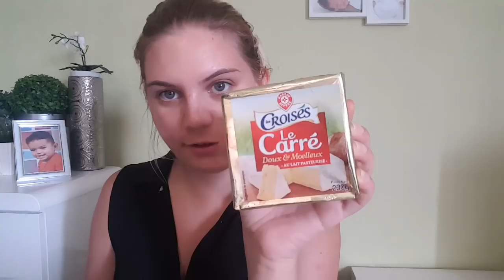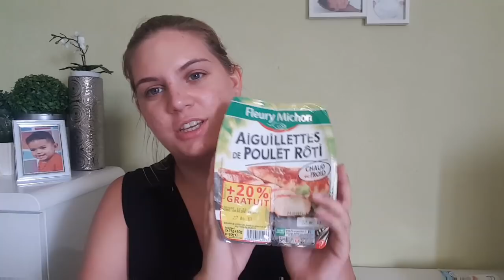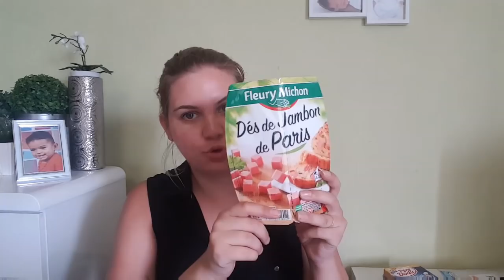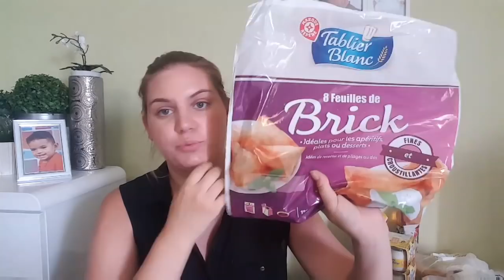RETOUR DE COURSES - LECLERC 11 JUIN 2018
👪 Bienvenue dans un nouveau retour de courses !

💜 J'ai créé ma chaîne en mai 2017
Nous avons atteint les 1000 abonnés en février 2018, aujourd'hui nous sommes 1823 abonnés, et tout cela c'est grâce à vos like et vos dislike, vos gentils et méchants commentaires, c'est grâce aussi à vous qui parlez de ma chaîne et la partagez que ce soit sur Facebook ou ailleurs ! Alors MERCI, MERCI, MERCI ! 💜

Si tu as lu ma barre d'info et que tu ne rates aucun live insère "Team 🦃" dans un commentaire. Cela est un moyen pour moi de savoir qui lit ma barre d'info ou pas et qui suit mes lives ou pas :)

On vous embrasse, a bientôt !

"Nos enfants sont les plus beaux bijoux qu'une mère puisse porter"